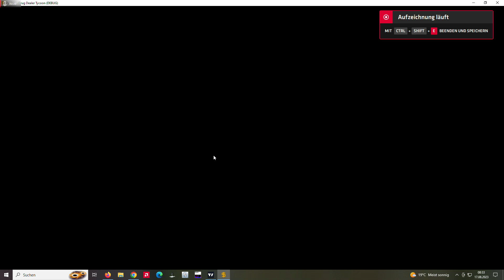S.1#004 PUSHER Drug Tycoon - Gameplay (PC) Gameplay deutsch german v 1 Simulation Video Game, Indie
Es wird jeden Tag um 16 Uhr eine Folge PUSHER Drug Tycoon veröffentlich